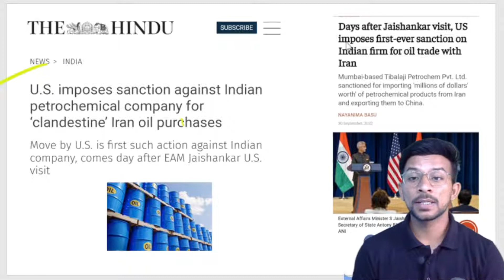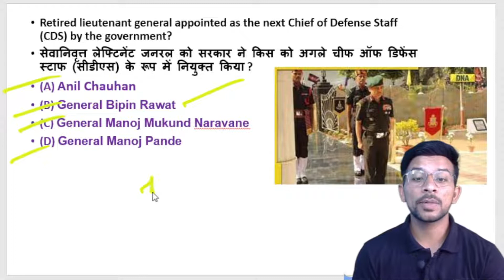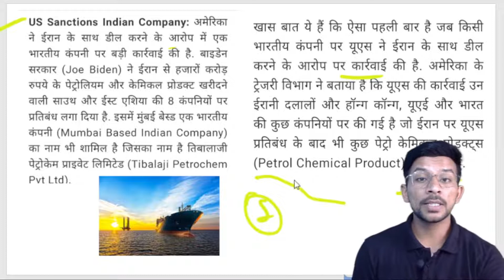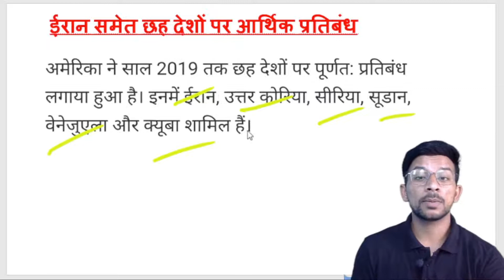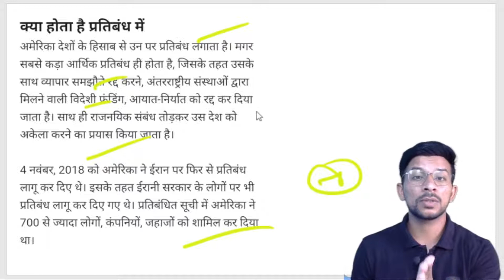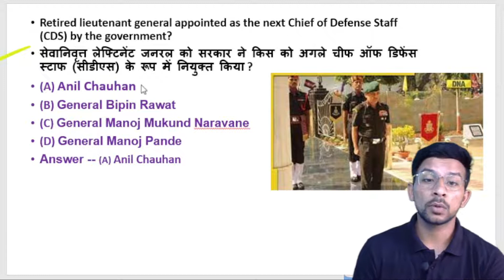अमेरिका ने भारतीय कंपनी पर लगाया Sanctions | जानिए Sanctions लगाने से क्या होता है | By Amit Sir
* FREE--COURSE/BATCH
* FREE--PDF/PPT(TELEGRAM )